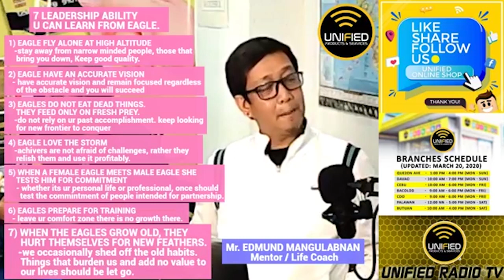7 LEADERSHIP ABILITY By: MR. EDMUND MANGULABNAN (PART 3)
Leadership is not just one skill but rather a combination of several different skills working together. Learn the 7 LEADERSHIP ABILITY from Mr. Edmund Mangulabnan! (PART 3)